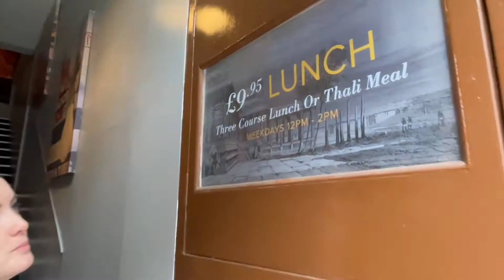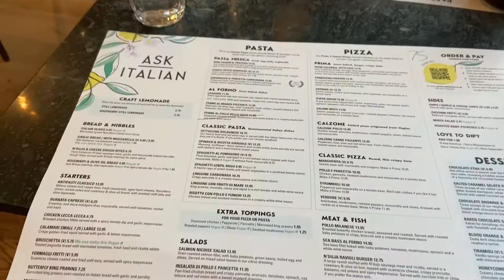American's Day Out in Glasgow, Scotland PART 1 - VLOG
Grabbing my first Indian food and spending the day sightseeing in Glasgow. All part of my European backpacking trip :)